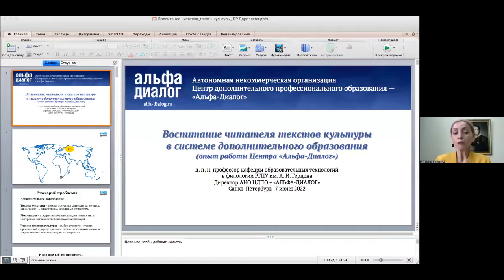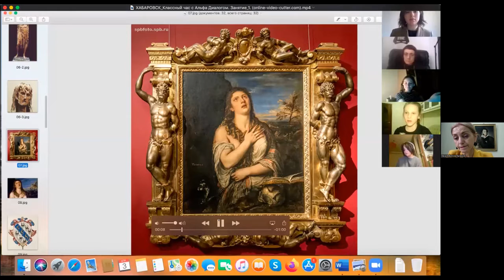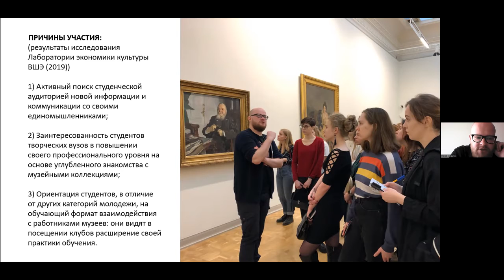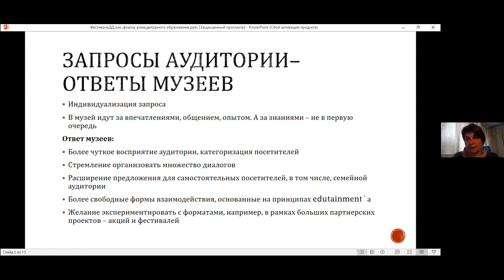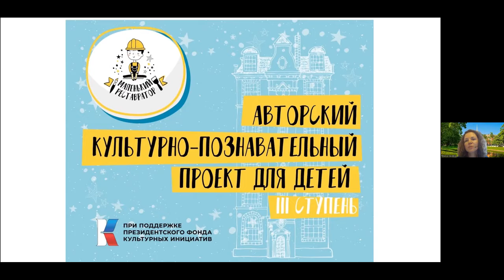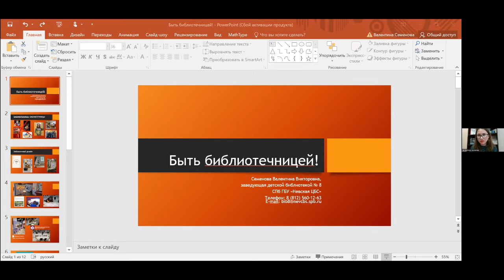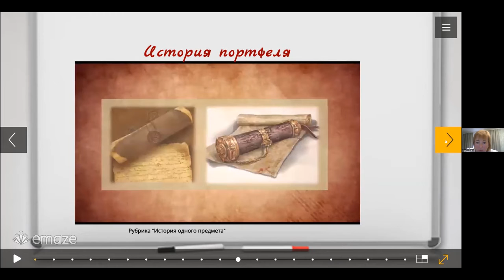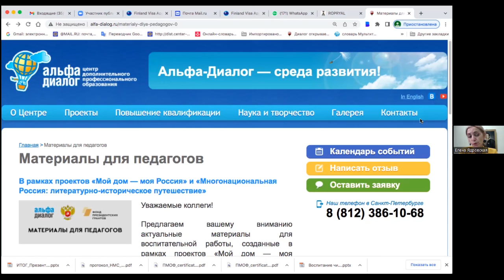Методики и технологии развития профессиональной компетентности работников сферы культуры и искусства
Конференция "Методики и технологии развития профессиональной компетентности работников сферы культуры и искусства: опыт организаций ДПО регионов России" (8 июня 2022, Санкт-Петербург).
Организаторы:
Образовательно-методический консорциум «Международная Ассоциация профессионального дополнительного образования»,
Автономная некоммерческая организация «ЦЕНТР ДОПОЛНИТЕЛЬНОГО ПРОФЕССИОНАЛЬНОГО ОБРАЗОВАНИЯ — «АЛЬФА-ДИАЛОГ»,
Кафедра образовательных технологий в филологии РГПУ им. А. И. Герцена.